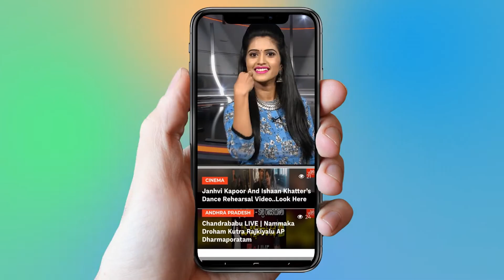Sai Pallavi About Movies and Industry | Padi Padi Leche Manasu | Sharwanand | YOYO Cine Talkies